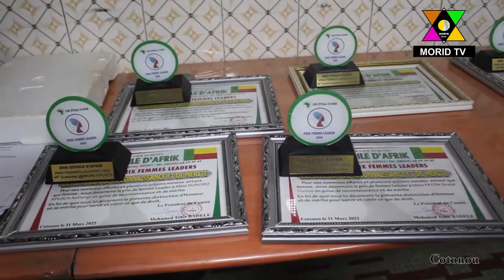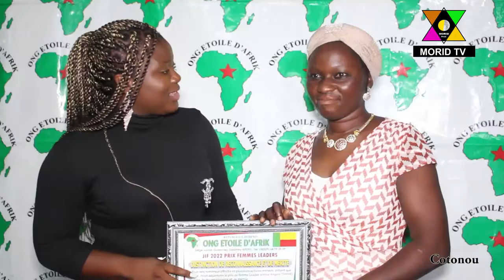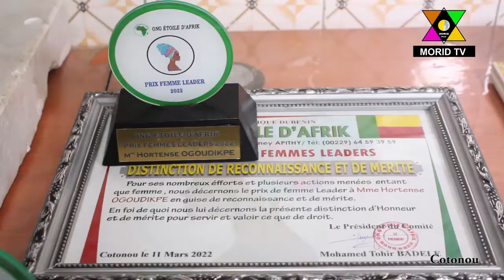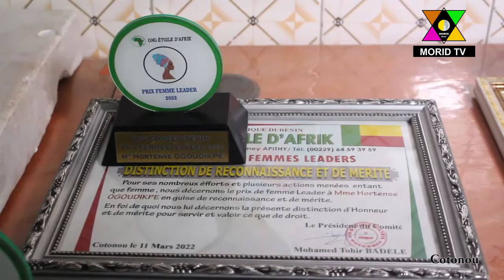ONG Etoile d'Afrik/ Prix Femmes Leaders 2022: La journaliste et co-promotrice de MORID TV distinguée